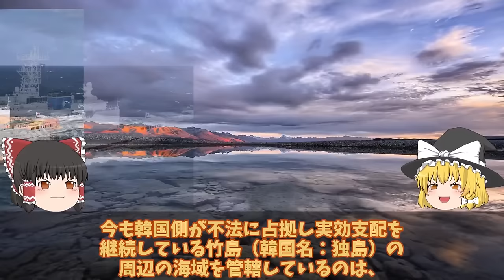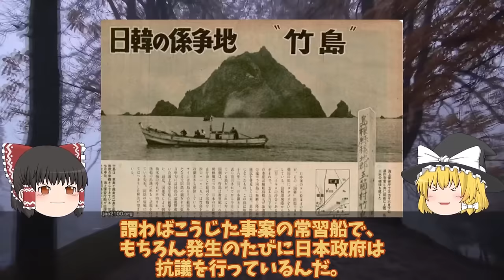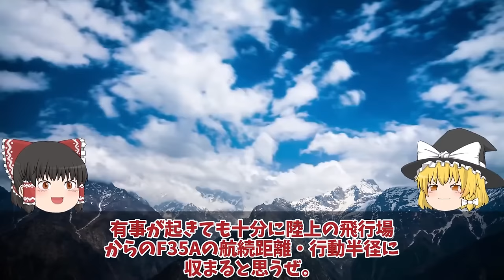【ゆっくり解説・軍事News】陸海空自最強 海保ついに竹島沖での韓国船に大激怒やっぱり裏切るか！日米ショック竹島沖での調査にP1照射問題再燃【スペシャル・特集】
陸海空自最強 海保ついに竹島沖での韓国船に大激怒やっぱり裏切るか！日米ショック竹島沖での調査にP1照射問題再燃【スペシャル・特集】

11 海保ついに竹島沖での韓国船に大激怒やっぱり裏切るか！日米ショック竹島沖での調査にP1照射問題再燃へ？

12F35A戦闘機韓国仕様スペックにあ然やっぱり違う！ポンコツ率直な反応を集めて見た結果日本へ対抗意識か空母とB型の入手？

13F35A戦闘機韓国仕様スペックにあ然やっぱり違う！ポンコツ率直な反応を集めて見た結果日本へ対抗意識か空母とB型の入手？